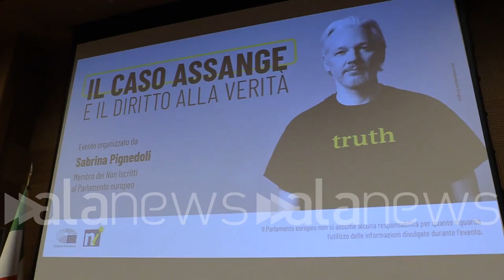Assange, evento alla Camera con la moglie Stella Moris e Di Battista: "Battaglia di tutti noi"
"Il caso Assange e il diritto alla verità" evento organizzato dall'europarlamentare M5S Pignedoli

CRONACA (Roma). Si è tenuto alla Camera dei Deputati un evento sul caso Assange organizzato dall'europarlamentare Sabrina Pignedoli del M5S. All'iniziativa "Il caso Assange e il diritto alla verità" sono intervenuti la moglie del giornalista attualmente in carcere, Stella Moris, e l'ex deputato 5 stelle Alessandro Di Battista. (Fabrizio Rostelli/alanews)

quando parliamo di zia dobbiamo anche mettere in atto Se ne vogliamo essere nella parte degli stati democratici se noi difendiamo lo dobbiamo fare veramente nel concreto perché L'unica colpa di Giulia che da 4 anni di prigione senza permettere a noi di conoscere la verità quindi la battaglia di Giulia è una battaglia di tutti quanti noi  la canzone Io no  allora oggi fosse fosse non soltanto vivo a lavorasse  già cambierebbe la pubblico accettabile eccitati quando possono parlare eccitati quando non  quando magari